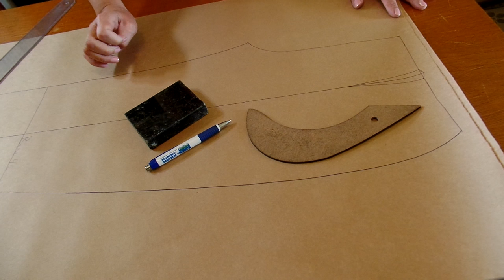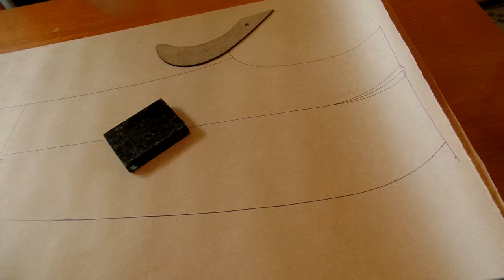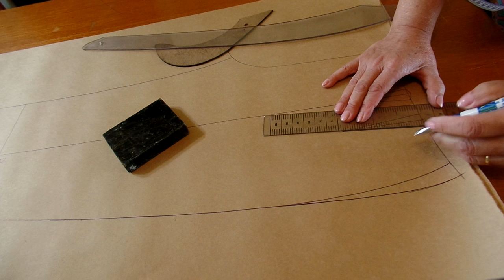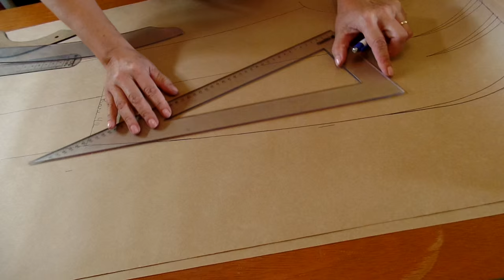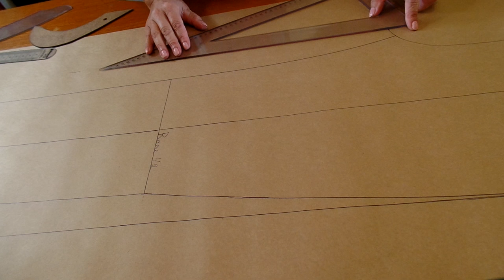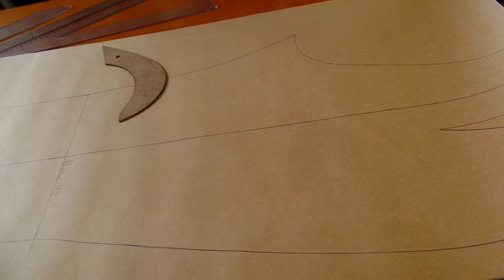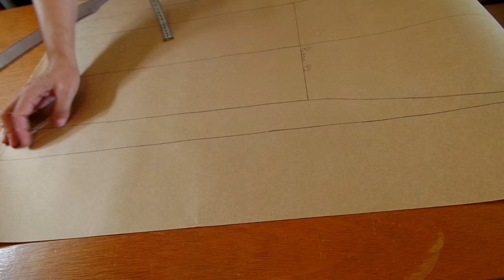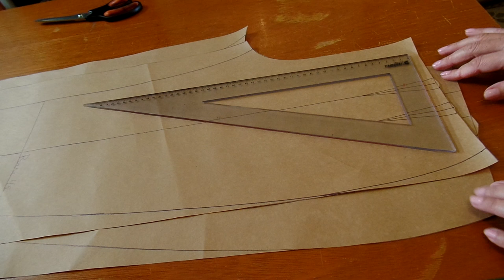Interpretação da calça pantalona com preguinhas. Aula 75